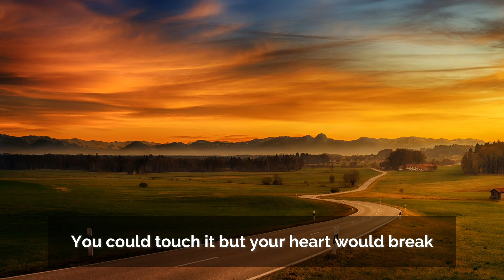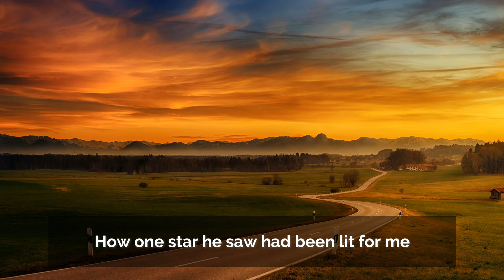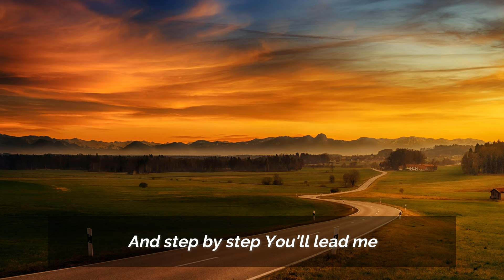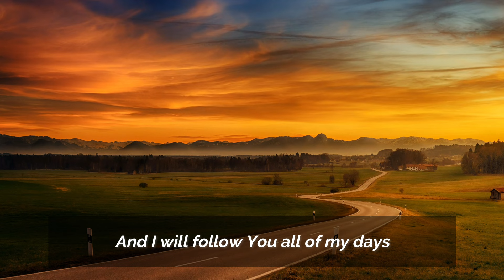Sometimes by Step Rich Mullins with Lyrics (4K)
Can you believe Sometimes by Step by Rich Mullins is 30 years old this year? Amazing. I don't know why it's taken me so long to do a video for this song that I love so much, but here you are. Once again, the passion for serving God in Rich's voice comes loud and clear, the chorus is catchy and easy to learn. As for the long drawn out ending, I can only imagine Rich is making the point of being steadfast, no matter how long. :)) Just saying.

Lyrics

Sometimes the night was beautiful
Sometimes the sky was so far away
Sometimes it seemed to steep so close
You could touch it but your heart would break
Sometimes the morning came too soon
Sometimes the day could be so hot
There was so much work left to do
But so much You'd already done

O God, You are my God
And I will ever praise You
And I will seek You in the morning
And I will learn to walk in Your ways
And step by step You'll lead me
And I will follow You all of my days

Sometimes I think of Abraham
How one star he saw had been lit for me
He was a stranger in this land
And I am that, no less than he
And on this road to righteousness
Sometimes the climb can be so steep
I may falter in my steps
But never beyond Your reach

I will seek You in the morning

Songwriters: Rich Mullins / Beaker (David Strasser)